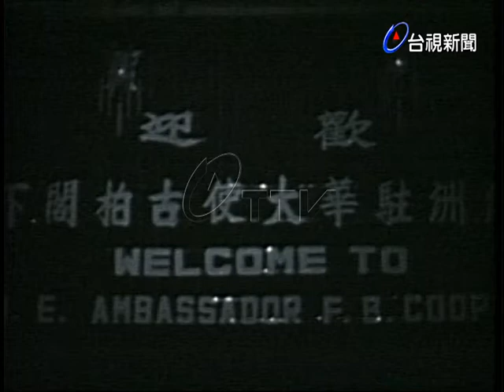中澳協會歡迎澳大使古柏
(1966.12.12)中澳協會今天在台北市中山堂舉行茶會歡迎澳大利亞新任大使古柏.古柏在茶會中表示中澳兩國在經濟上不僅要繼續合作，並且要使它更密切.